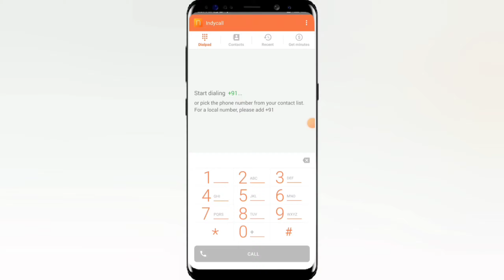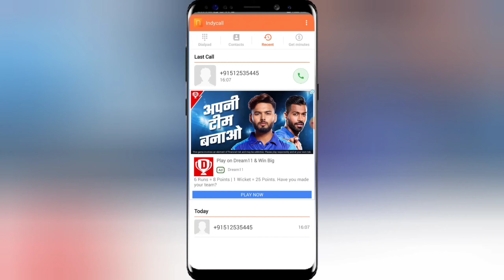Number Block Ho To Call Kaise Kre // Agar Koi Number Block Kar De To Kaise Phone Karen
Blocked Number Par Call Kaise Kare? | Block Number Ko Unblock Kaise Kare ? | unblocked number

block kiya hua number par kaise call kare || black list mein Dale number per call kaise karen

jio phone me number block kaise nikale
block number par call kaise karen
block number kaise nikale
number unblock kaise kare
jio phone me number unblock kaise kare
block number se call kaise kare
number block kaise kare
number block kaise karen
number ko kaise block karen
number ko block kaise karen
kisi ka number block kaise kare
kisi ka number kaise block kare
block number kaise hataye
mobile number blacklist se kaise nikale
mobile number block ko unblock kaise kare
kisi ne block kiya ho to call kaise kare
kisi ne block kiya ho to unblock kaise kare
kisi ne block kar diya to khud ko unblock kaise karen
how to unlock block number

This video is under section 107 of the copyright Act 1976, Allowance is made for fair use for purposes such as criticism, comments, News Reporting, Teaching, scholarship,And Research.fair use is a use permitted by copyright statute that might otherwise be infringing.

🎵 Track Info:
Title : Crock Pot
Artist : Diamond Ortiz
Genre : Hip Hop & Rap
Mood : Dramatic